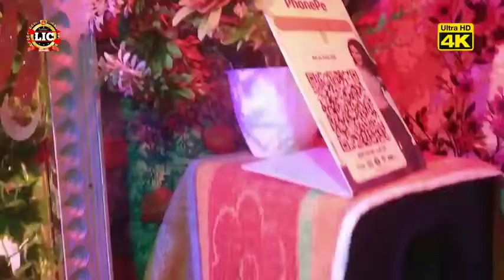VIDEO|रंग लगेतो बुलेट वाला गे| Rang Lageto Bulet Wala Ge|Rang Lageto DJ Wala Ge Bulet Par Jija Holi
रंग लगेतो तोरा छोरी DJ वाला गे Dharmendra Nirmaliya ke superhit DJ Holi song 2022 ka || Suman Sona
Prince Priya Ka New Special holi Song 2022 बुलेट पर साली Maithili holi Song 2022 Holi Geet 2022

प्रिंस प्रिया का गण 2021 ka
prince priya ke gana
प्रिंस प्रिया जेके यादव 2021
prince priya ka video
prince priya ka dj song 2021
प्रिंस प्रिया डीजे गाना 2021
Jaike Sasurwa Ab Nai Lihe
Hamar Naam Dj Song
प्रिंस प्रिया मैथिली डीजे रीमिक्स गाना
प्रिंस प्रिया का डीजे गण
प्रिंस प्रिया का गण डीजे रीमिक्स
prince priya maithili song 2022
prince priya dj Dhamaka Song
प्रिंस प्रिया नया गाना 2021
प्रिंस प्रिया डीजे रीमिक्स गाना 2020

prince priya ka new bewafa song 2022 prince priya ka superhit song 2022
prince priya ka bewafa video song 2022 prince priya ka naya gaana 2022 prince priya ka maithili song 2021

प्रिंस प्रिया का गाना डीजे रीमिक्स गाना 2022
प्रिंस प्रिया का नया गाना डीजे रीमिक्स 2022
प्रिंस प्रिया का नया बेवफा गाना डीजे रीमिक्स
प्रिंस प्रिया मैथिली वीडियो गीत डीजे रीमिक्स

प्रिंस प्रिया का मैथिली गाना डीजे रीमिक्स 2022
प्रिंस प्रिया का मैथिली डीजे गाना 2022
 प्रिंस प्रिया नया नवीनतम गाना डीजे रीमिक्स 2022
Video | सईया तोहर भेलो DJ वाला गे Dharmendra Nirmaliya | Sainya Tohar Bhelo Chhori Dj Wala Ge
Dharmendra Nirmaliya New Maithili Holi Dj Song 2022 • रंग लगेतो तोरा छोरी DJ वाला गे Holi Dj Song dharmendra nirmaliya maithili song maithili,
dharmendra nirmaliya ka new song maithili maithili, dharmendra nirmaliya ka maithili song remix mein,
धर्मेंद्र निर्मलिया भोजपुरी गीत 2022, धर्मेंद्र निर्मलिया भोजपुरी गीत डीजे,
धर्मेंद्र निर्मलिया भोजपुरी गाना हिट,

dharmendra nirmaliya ka bhojpuri song 2022 iska, dharmendra nirmaliya bhojpuri song  dharmendra nirmaliya ka new bhojpu
dharmendra nirmaliya ka bhojpuri song dj,
dharmendra nirmaliya ka bhojpuri song 2022, dharmendra nirmaliya ka all bhojpuri
DJ music present
DM music present
मैथिली कॉमेडी आब कहु मोन केहन करैया Sur...
Prince Priya Sad Song जीबो ने जिए दे.
प्रिंस प्रिया न्यू 11 कॉमेडी सॉन्ग II...
Prince Priya का बेवफाई Videoसोंग | स...
princepriyanewsong II